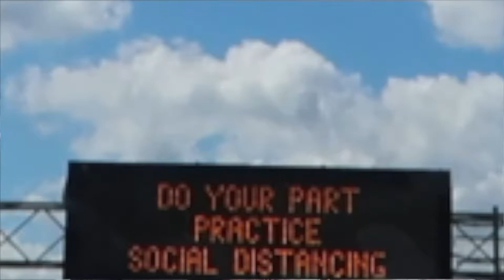Vacation Vlog | PCB, Car Rides, Pool | Sophie & Aisha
You know just a good ole vacation vlog